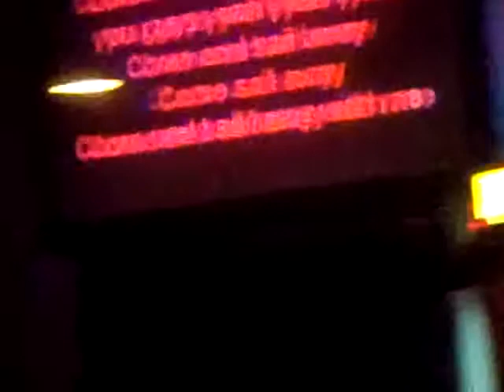Sean Martin, Come Sail Away....